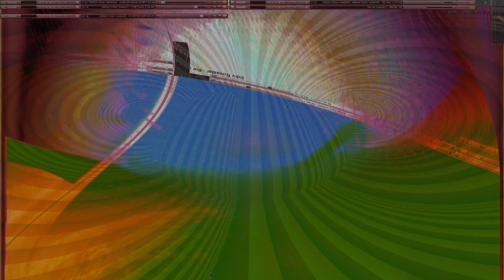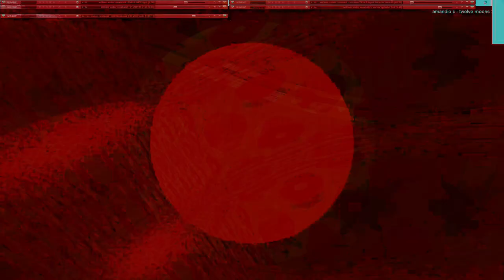Movie 24 10 18 14h29m15s series V